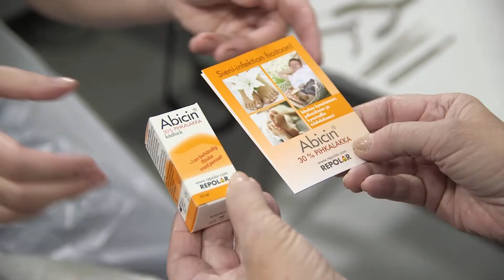Abicin 30% Kådlack: varför, för vad, hur?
Abicin 30% Kådlack är avsett för behandling av nagelsvamp, fotsvamp och bakteriella nagelvallsinflammationer.